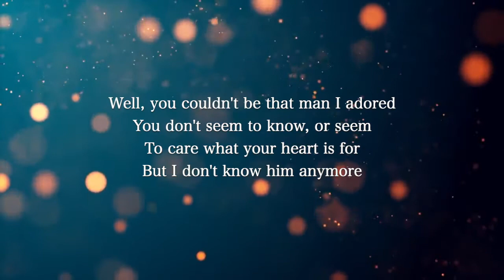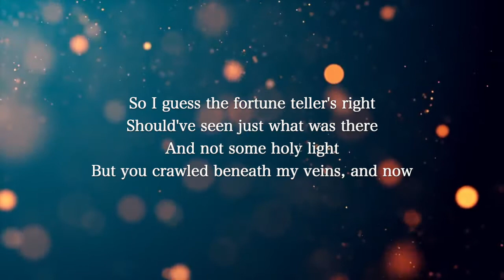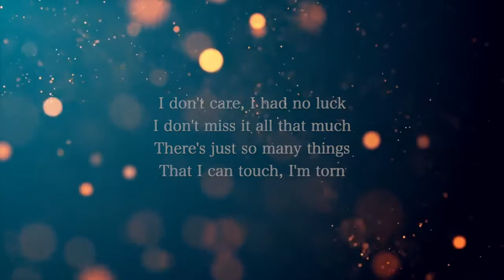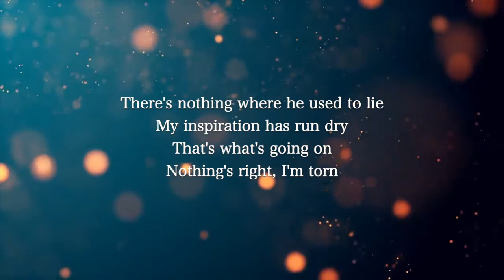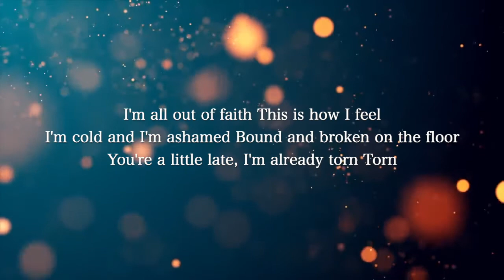【Piano Karaoke Instrumental】Torn / Natalie Imbruglia【Lower Key】